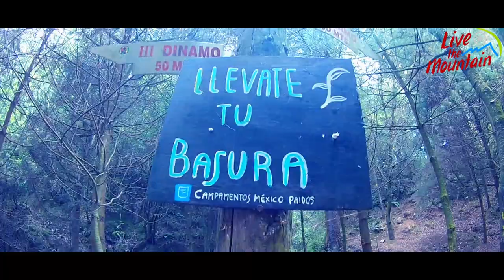Travesía de montaña: Dinamos.Taravilla-Ajusco-Santo Tomas